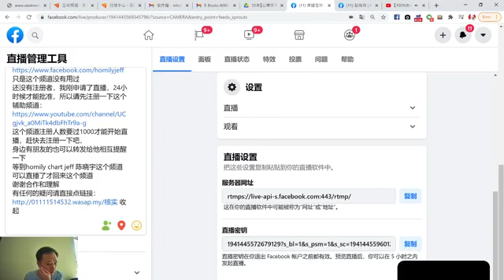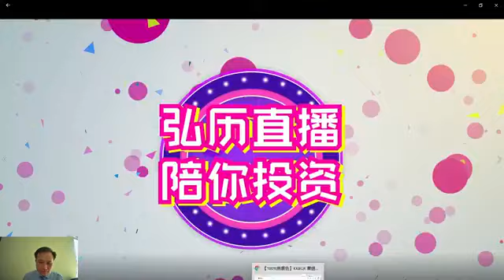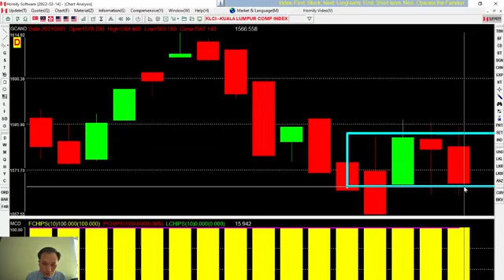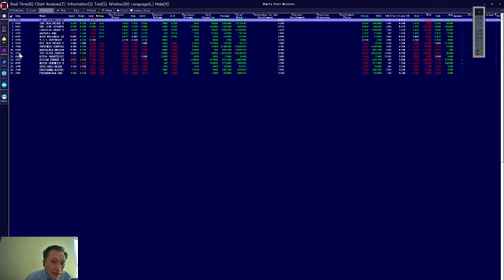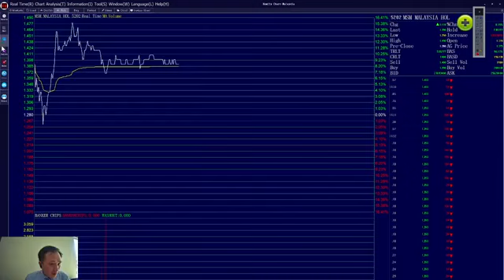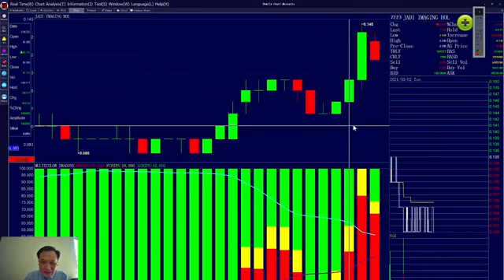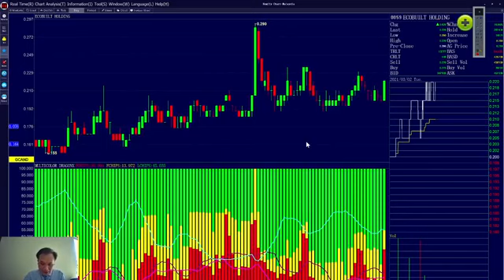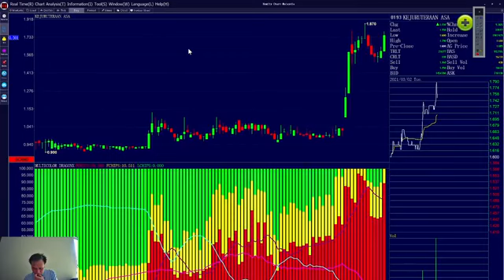2月开始小股炒风渐盛，一天翻一倍，10天翻10倍，怎样捕捉短线暴涨股，小股暴涨还能持续多久（一股作气）|2021.03.03|homily chart*弘历软件*一股作气*延长版*美股分析*KLCI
2月开始小股炒风渐盛，一天翻一倍，10天翻10倍，怎样捕捉短线暴涨股，小股暴涨还能持续多久（一股作气）|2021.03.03|homily chart*弘历软件*一股作气*延长版*美股分析*KLCI

2月份以来小股板块表现强势，上升快速，涌现了一大批短线暴涨股，快的一天能翻倍，慢的1周能翻倍，投资者应该如何看到小股吵翻天这个现象，又如何抓住机会赚快钱？
8338（Dataprep Holdings Berhad）新年后的第一个交易日突然暴起，一天上升了57%，之后更是持续暴涨，涨幅截至目前为止接近800%，为什么这只个别股项的股价会这么暴烈？
主持人： Carmen 嘉敏 & 德财
嘉宾：晓宇 （Homily Chart Malaysia  弘历集团首席分析师）